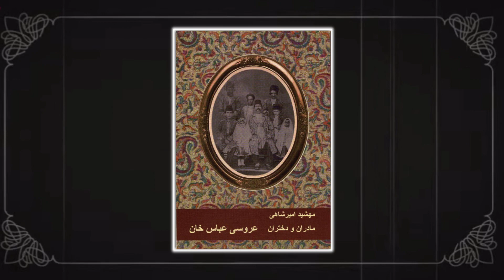مادران و دختران-قسمت شانزدهم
این کتاب در هر روز هفته آپلود خواهد شد

مادران و دختران نام با مسمايی برای رمان چهار جلدی مهشيد اميرشاهی است. اين رمان سرنوشت اجتماعی ايران طی قرن گذشته است که از ورای سرگذشت خانواده ای ايرانی بيان شده است. تعداد شخصيت های داستان بسيار زياد (به قولی صد و بيست تن) بوده و از بيشتر طبقات جامعه نمونه ای در خود دارد که نويسنده يک يک آنها را به نيروی قلم بر صفحه کاغذ طراحی کرده و به سرانجام رسانده است.
کتاب نخست: عروسی عباس خان

Mothers and Daughters is the name of a four-volume novel by Mahshid Amirshahi. This novel is the social fate of Iran during the last century, which is told through the history of an Iranian family. The number of characters in the story is very large (one hundred and twenty people, so to speak) and it has an example from most classes of society, which the author designed and completed one by one with the power of the pen on the page.
The first book: Abbas Khan's wedding

'مادران و دختران' نوشته مهشيد اميرشاهی
قسمت شانزدهم

By Mahshid Amirshahi
 Episode Sixteen